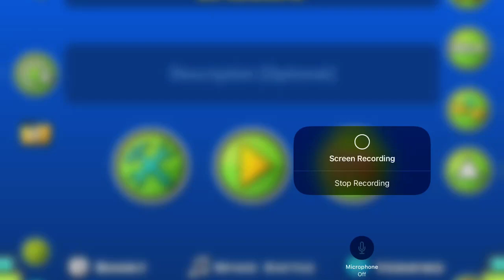Spiderjo full level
Original gd level avalible no find the map, save me